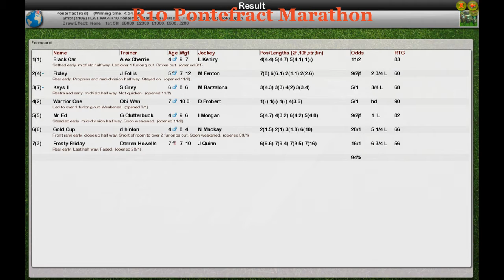FR WK4 R10 Pontefract Marathon